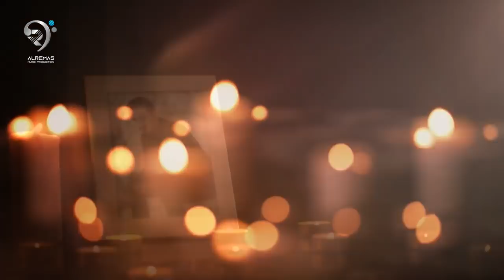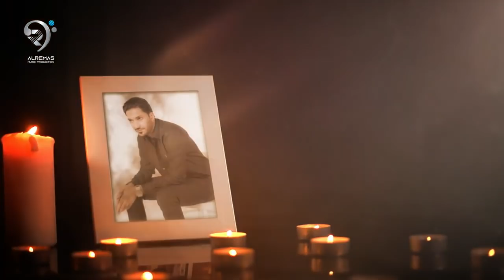ابراهيم الغانم - لولاه | Ibrahim alghanim - Lolah